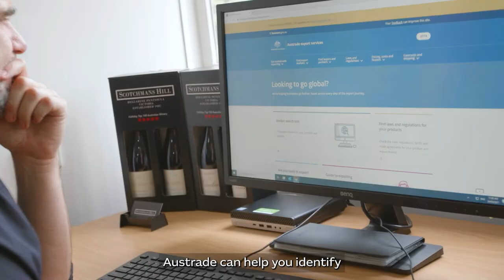Austrade export services for agribusiness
If you’re looking to pursue new markets, Austrade export services provides agribusinesses a quick way to find market insights, laws and regulations to inform your expansion and diversification strategy.

Featured: Scotchman’s Hill has been a leading Australian wine producer for over thirty years and sought to take this success overseas. They worked with Austrade to explore markets and launched a new Australian wine label in India and Sri Lanka.